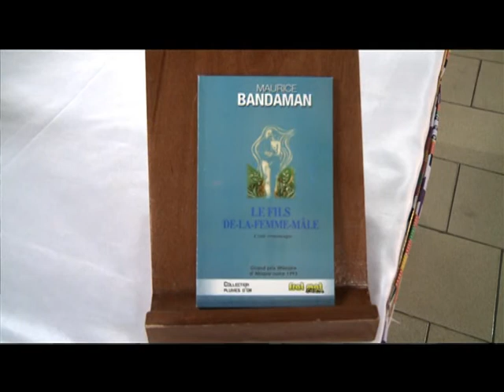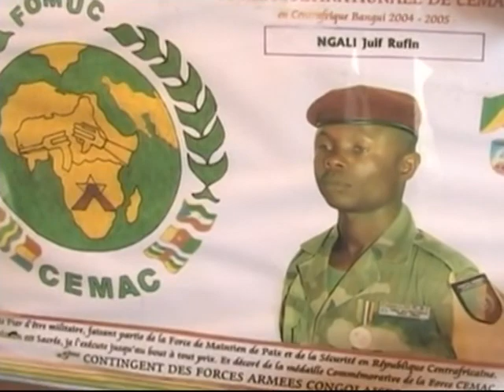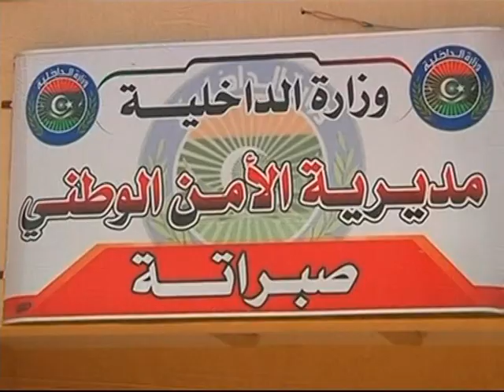Le 20 Heures de RTI 1 du 29 Décembre 2013 avec David Mobio